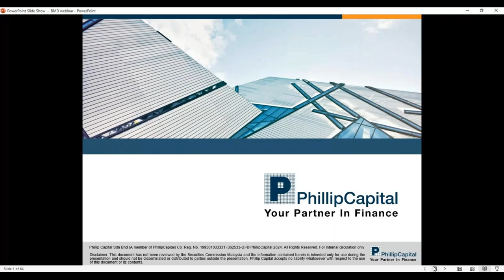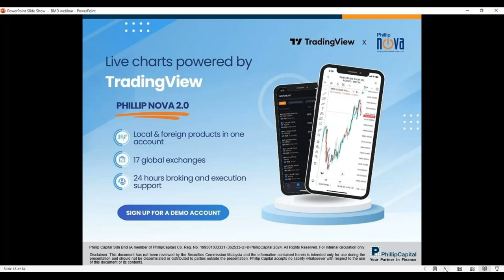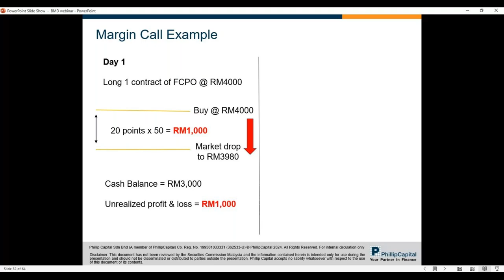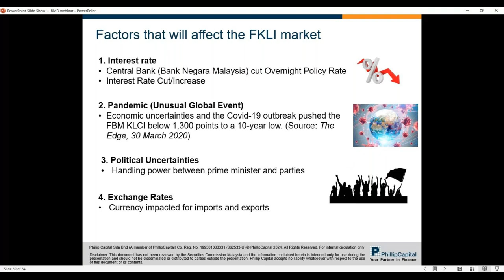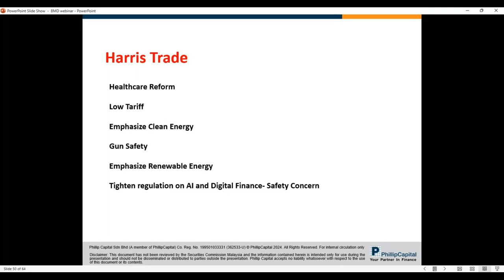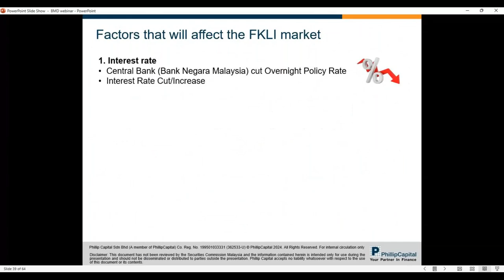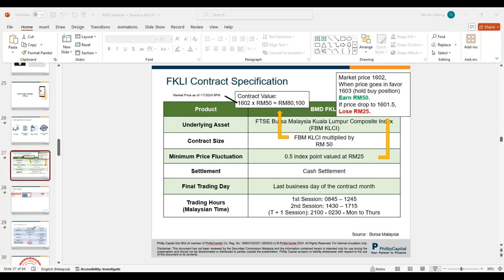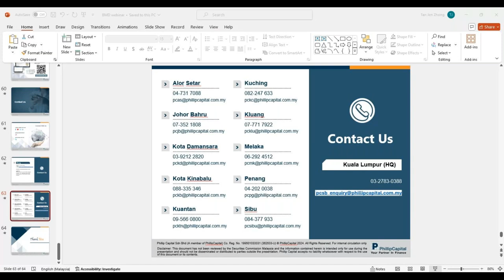Mastering Trend and Momentum in Malaysia Market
Are you feeling overwhelmed and unsure of how to trade in the market? Fear not! "Mastering Trend & Momentum in the Malaysian Market."

This session will guide you through essential trading techniques, focusing on trend analysis and momentum trading, to better equip yourself for tackling the Malaysian market. Don’t miss this opportunity to gain valuable insights and enhance your trading strategies, helping you make more informed investment decisions.

Speaker Profile:
Jen Zhong, a futures trading dealer at Phillip Capital, holds a Bachelor’s Degree in Finance and Investment. His expertise lies in analyzing market outlook, economic conditions, and interrelated factors to provide mid-to-long-term insights. Jen Zhong is also a National CFA Institute Local Research Champion, combining market analysis and technical skills to empower clients with effective trading strategies. Join us for his expert insights in our upcoming webinar!